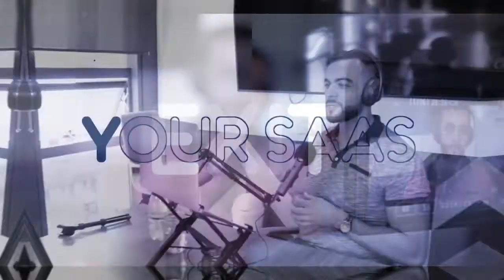W. Curtis Preston: Why Founders Should Use a SaaS Service For Data Protection & Resilience #185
W. Curtis Preston aka “Mr. Backup” is the Chief Technical Evangelist at Druva, a data protection as a service company. He's an expert in backup & recovery systems, a space he has been working in since 1993, designing data protection systems for some of the largest organizations in the world.

He is also the host of the Restore it All podcast, founder and webmaster of backupcentral.com, a website dedicated to backup and recovery and has written four books about backup and recovery.

In this episode we cover:

00:00 - Flying Cat Marketing - Content-Led B2B SEO Agency
01:08 - Intro
02:20 - SaaS Applications And Higher Risks Of Data Loss
07:59 - The Basic Features That SaaS Data Protection Companies Includes
11:05 - Difference Between Protecting Privacy & Data Security
12:57 - Challenges & Risks Of Backing Up Data Using A Traditional System
18:27 - What You Should Be Aware Of When Choosing A Backup Service Team
25:20 - Does Migrating A Company's Backup To A Cloud Provider Mitigate Risks?
30:53 - How Often A B2B SaaS Should Be Backing Up
33:20 - Curtis' Favorite Activity To Get Into a Flow State
34:08 - Curtis' Piece Of Advice For His 25 Years Old Self
34:52 - Curtis' Biggest Challenges at Druva
37:10 - Intrumental Resources For Curtis' Success
38:38 - What Does Success Means for Curtis Today
40:08 - Get In Touch With Curtis

W. Curtis Preston's Book "Modern Data Protection" Free Copy On Druva's

Books:

First, Break All The Rules by Marcus Buckingham & Curt Coffman

How To Win Friends & Influence People by Dale Carnegie